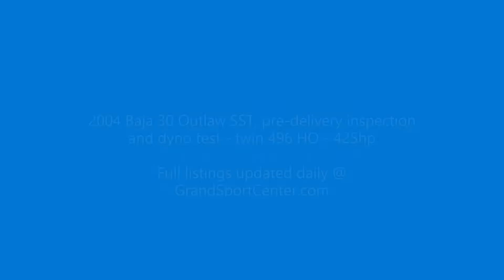2004 Baja 30 Outlaw SST, pre-delivery inspection with dyno test @ GrandSportCenter.com - twin 496 HO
Nice pre-owned boat sold @ GrandSportCenter.com